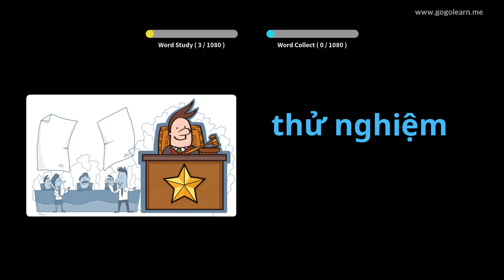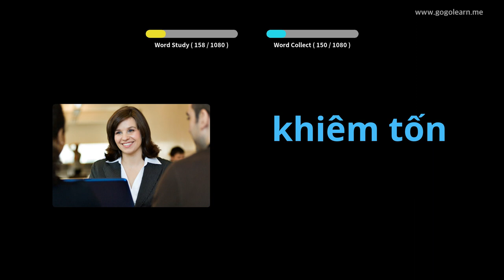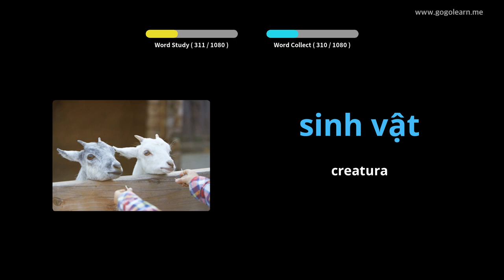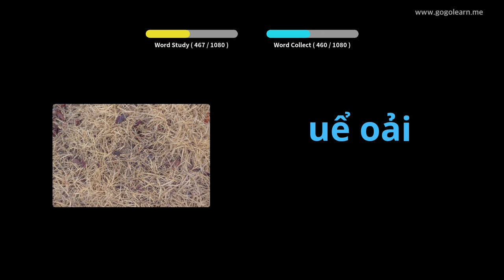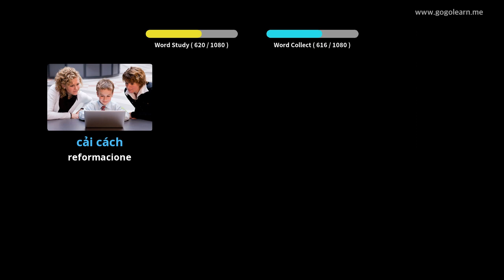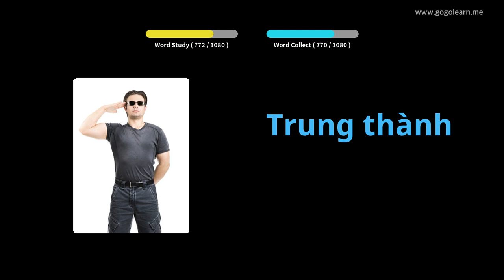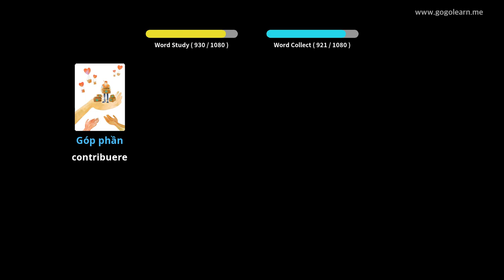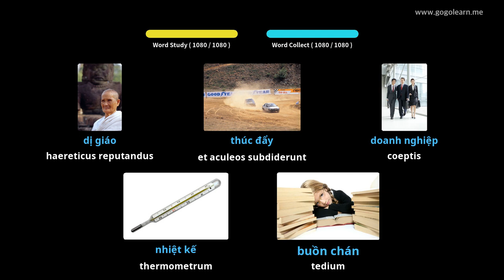Vocabulary Discipulus Vietnamica | Golearn